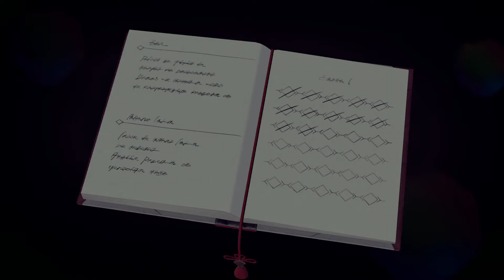Xenoblade Chronicles 3 Episode 7: A New Journey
We learn the name of the one who set us on the right path, get new threads and get some good ol' characterization!